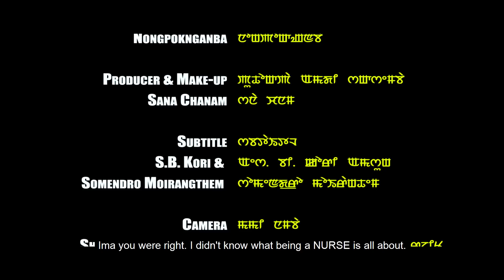Bungbunggi Papa || Manipur Short Film || Official Video Release 2020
SC Production
Somendro Moirangthem's
A Manipuri Short Film

" Bungbunggi Papa "

Cast : Khushi, Martina, Nongpoknganba
Producer & Make Up : Sana Chanam
Subtitle : S.B. Kori & Somendro Moirangthem
Camera : Santosh K & Keshorjit
Editor : Kishan Nambol
Story : Somendro Moirangthem
Directed By : SC Bramhal